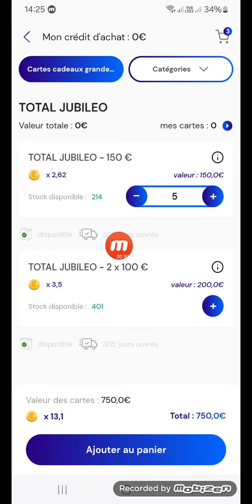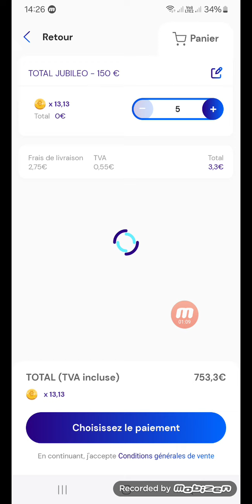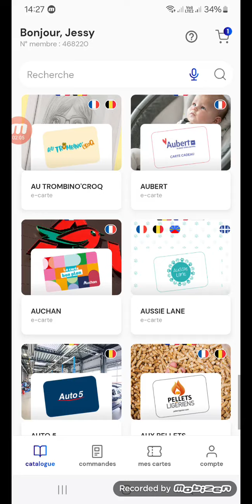carte cadeau emrys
aller sur le lien que je vous ai envoyé et envoie-lui un message à la personne sur Messenger dites je viens de la part de Jessy Bouterse pour être pareil pour Emrys